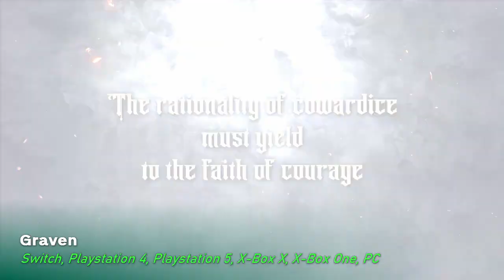Games to be Hyped for in January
Pardon the awkwardness, been a while to be scripted. Welcome to a new series to highlight new games of every month. Your favorite not on the list? Comment and tell me I'm wrong!

Which inadvertently, makes you wrong.